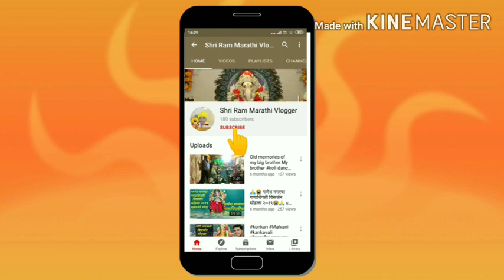कोकणातील गणेश चतुर्थी कशा प्रकारे साजरी केली जाते Speciel Vlog part 7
कोकण म्हटला तर गणपती बाप्पा आलेच आणि कोकणातील गणपतीची मजा खूपच निराळी असते पण या कोरोनामुळे कोणाक गणपतीक गावात येऊक जमला नाही म्हणून मी हा व्हिडिओच्या माध्यमांना सर्वांना गणपतींचं दर्शन करून देण्यात येत आहे जर तुम्हाला हा व्हिडिओ आवडला तर माझ्या व्हिडिओला लाईक करा  शेअर करा आणि चॅनेल सबस्क्राइब करा धन्यवाद राम कृष्णा हरी गणपती बाप्पा मोरया